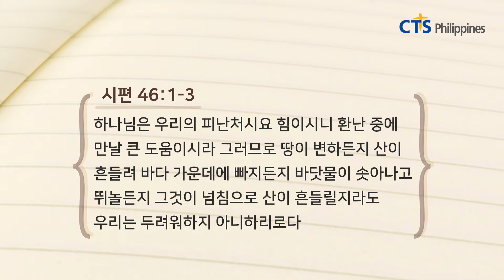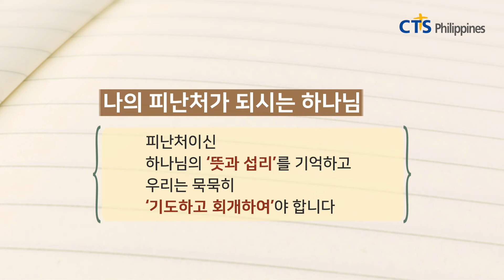CTS 필리핀 글로벌 신앙에세이 ‘나의 피난처가 되시는 하나님’ 김상봉 목사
한국 CTS 방송일 : 2020년 9월 8일 오후 20시 20분 (한국시간)
필리핀 김상봉 목사님께서 시편 46편 1절～3절 말씀으로
‘나의 피난처가 되시는 하나님’의 제목으로 여러분들에 찾아갑니다
많은 시청 부탁드리며

필리핀 글로벌 신앙에세이 소개
샬롬~~
CTS JOY 필리핀 엔지니어 감독 박형규 목사 입니다

함께 방송선교에 동참하시고
미디어 선교사역을 감당하여 주심에 감사합니다

—글로벌 신앙에세이는
앞으로 다음 세대에게 신앙적 복음 말씀을 에세이
(짧은 소논문 방식) 타입으로 전하는 프로그램입니다.
지금 한국 CTS에서는 한국 목회자를 위한
“신앙에세이” 프로그램이 있습니다.
또한 해외 선교사를 위한 “글로벌 신앙에세이” 프로그램이 있습니다.
(현 2020년 CTS 한국 본사 매주 (한국시간) 20시20분 화요일  / 금요일 18시50분에 방송)
2019년도부터 각 나라 선교사님과 함께 “글로벌 신앙에세이”를 CTS 필리핀지사가 있는 필리핀나라와 그리고 주변국까지 함께 동역하게 되었습니다.
글로벌 신앙에세이는 미국, 이스라엘, 캄보디아, 베트남등 몇 미주와 아이시아 국가와 함께 하고 있습니다.
각각의 선교사님 지역을 찾아가서  복음을 나누는 역할을 감당하고 있습니다.

혹시 궁금한 점이 있다면 편하게 연락 주세요 ^^

앞으로 필리핀 선교사님들을 위한 복음방송 “글로벌 신앙에세이” 프로그램은 선교사님의 참여와 후원으로 이루어집니다
많은 기도와 관심 부탁드립니다.
감사합니다.

No.1 기독교 채널 CTS 필리핀 기독교TV & JOY필리핀 라디오

조이라디오
구글플레이 스토어 다운로드 받는 곳 (JOY Philippines Google Play Store)

애플 앱 다운로드 받는 곳 (JOY Philippines Apple Application)

CTS JOY 필리핀 홈페이지 바로가기 (필리핀 선교사 및 교민 뉴스 & 정보)

페이스북 CTS JOY 필리핀 페이지 바로가기